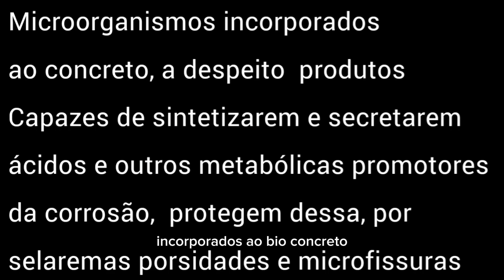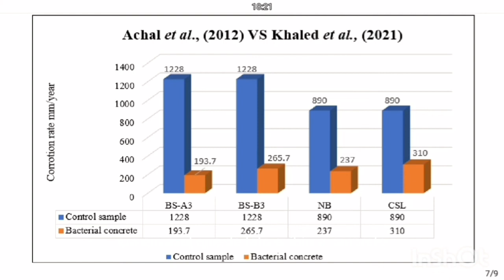BIOCONCRETO. BACTÉRIAS PROTEGEM ARMADURAS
O mecanismo pelo qual as bactérias promovem a proteção  contra à corrosão das armaduras do concreto é descrito ... @antonioschutz999